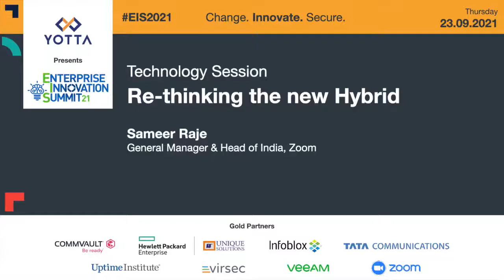Technology Session - Re-thinking the new Hybrid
Sameer Raje, General Manager & Head of India, Zoom